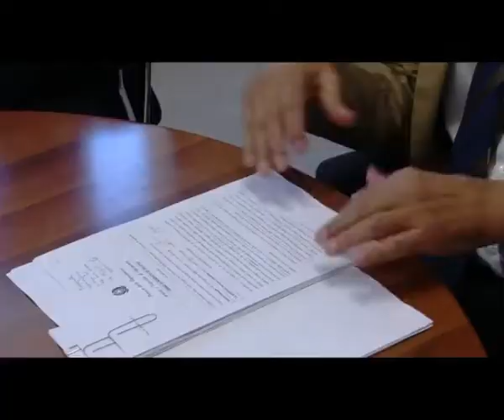Campobello di Licata: Video incastra dipendente mentre intasca tangente. TG 98